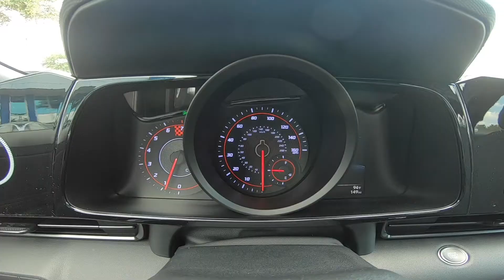2021 Hyundai Elantra N Line | Intense Blue | Black Interior | 180824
Take An Inside Out Tour Of Our All New 2021 Hyundai Elantra N Line / ST#180824